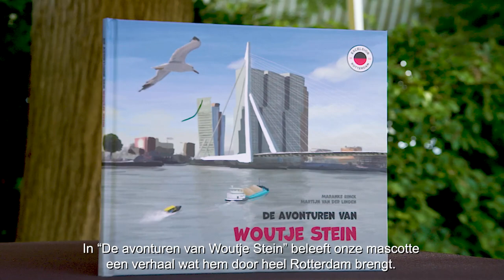📺 𝗘𝘅𝗰𝗲𝗹𝘀𝗶𝗼𝗿 𝗧𝗵𝘂𝗶𝘀 #𝟱 | Op naar Excelsior - VVV-Venlo!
Een nieuwe thuiswedstrijd betekent een nieuwe Excelsior Thuis!

🏆 Winnaars Thijs Dallinga & Stijn van Gassel
⛳ Footgolfen met de EBC
📚 Woutje Stein prentenboek
🛵 Kom naar de wedstrijd met GO-Sharing

🎟️ Bestel nu nog jouw tickets en tot vanavond in het stadion 😉